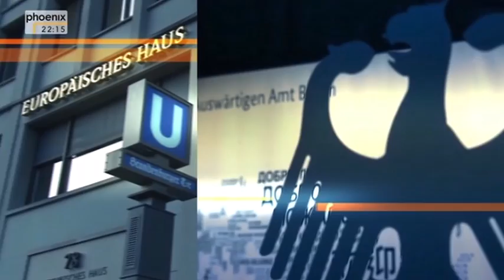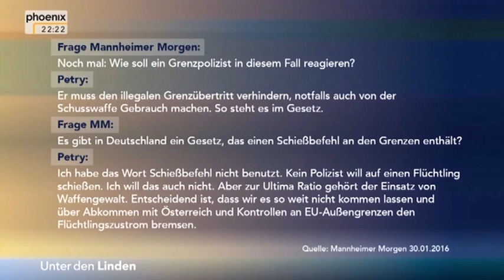Frauke Petry (AfD) vs. Volker Beck (B'90/Grüne) Flüchtlingskrise - national oder europäisch lösen?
Unter den Linden - Zu Gast Volker Beck (B'90/Grüne MdB, Innenpolitischer Sprecher) und Frauke Petry (Bundesvorsitzende Alternative für Deutschland)

Seit Sommer vergangenen Jahres steht Europa - und vor allem Deutschland - vor einer enormen Herausforderung: Hunderttausende Menschen fliehen vor dem Krieg in Syrien und vor politischer Verfolgung in die vermeintlich sicheren Länder Europas.
Doch diese reagieren höchst unterschiedlich.
Von breitem Konsens ist in der Frage nach einem einheitlichen und geregelten Umgangen mit den Flüchtlingsströmen schon lange keine Rede mehr.
Zwar hofft die Bundeskanzlerin noch immer auf eine europäische Lösung - aber ist das noch realistisch?
Lässt sich das Problem tatsächlich europäisch oder eben doch nur national lösen?
Welchen Weg weist der Gipfel in Brüssel?

Bei Unter den Linden diskutiert Alfred Schier mit:
-Volker Beck (B'90/Grüne MdB, Innenpolitischer Sprecher)
-Frauke Petry (Bundesvorsitzende Alternative für Deutschland)
Moderation: Alfred Schier

© ZDF / Phoenix 2016
Titel: Unter den Linden vom 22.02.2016

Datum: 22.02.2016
Zeit: 22:15:00
Dauer:  00:45:15